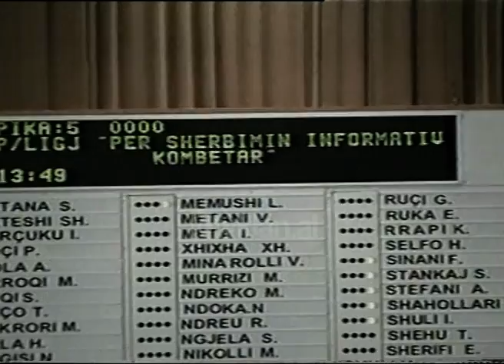Parlament, votohet ligji per SHIK-un (06 Gusht 1998)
Arkiva - Tv Klan 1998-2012; Pamje nga Parlameti.

Përsa i përket ligjit të SHIK-ut ,ky ligj përcakton ndryshe kompetencat e ketij institucioni. Fillimisht procedurat do te miratohen nga Prokurori i Përgjithshëm, në këtë mënyrë SHIK-u vihet në një kontroll civil.
Disa deputetë janë kundër këtij projektligji dhe përgjimit të tyre. Parlamenti vendosi që deputetët të survejohen vetëm pas lejes me shkrim nga kryetari i Parlamentit dhe për ministrat vetëm me lejen nga kryeministri. Nuk u pranua as propozimi pr ti ndryshuar emrin SHIK-ut.